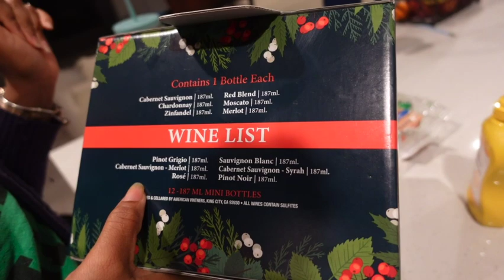Vlogmas | Let's Decorate the Office Tree|Trying the 12 Day Wine Advent Calender.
Fouth & Fifth Day of the 12 Days of Vlogmas First Christmas in Texas2023
Decorating the Office tree and trying some wine.

Hey Loves in this weeks vlog it's  Another week of this Texas living and a and decorating the house for the hoildays.